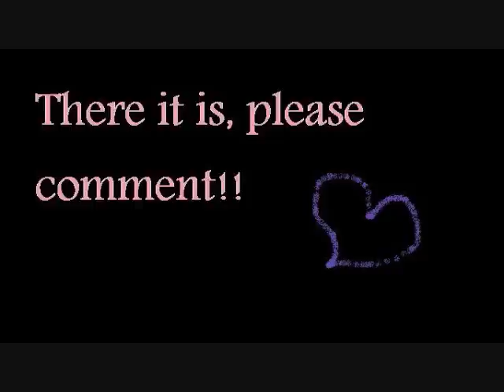Lips of an angel (a jemi story) episode 24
Episode 24

Joe- Demi I love you
Demi- you do?
Joe- (smiles, and kisses her) yes I do.
Demi- I love you too. (smiles)
Joe- thank you for telling me the truth, no more lies?
Demi- no more lies.
Joe- good.
Demi- (laughs) are you mad at me?
Joe- no. But you in my arms is the only thing keeping me from killing
STERLING.
Demi- Joe.
Joe- yeah?
Demi- please don't kill him.
Joe- why? You love him to?!
Demi- NO! not at all. If you kill him you'll go to jail and I won't
beable to see you (kisses him)
Joe- that's a good reason. Wonna go home?
Demi- please.
Joe- (laughs, and walks her over to the car)
They get in the car
Joe- so dems?
Demi- yeah?
Joe- you really want this baby don't you?
Demi- (yes!) I don't know (lies)
Joe- (laughs) you just said no more lies.
Demi- okay yes I want this baby!
Joe- even though it's his?
Demi- I'm not really thinking of the baby as his it's more mine I wish
it was ours.
Joe- did you just say you wonna make a baby with me?
Demi- (blushes) nooo..
Joe- (smiles) I love it when you blush, and don't worry I wonna make
and have a baby with you to.
(awww!)
Demi- (smiles) im sorry this baby isn't yours Joe, but I'm keeping the
baby.
Joe- I know you are I knew you were when you were telling me
everything and the part were you wereing saying you found out you were
pregnent your face lit up with a huge smile.
Demi- it did?
Joe- yup.
They pull up to the house and go inside

Demi- I'm tired (starts walking up stairs)
Joe- Demi?
Demi- (stops and turns around) yeah Joe?
Joe- can I sleep with you in your room tonight?
Demi- ummm. Yeah (giggles, and runs up the stairs and into her room)
Joe- (runs up stairs following her into her room)
Demi- (kisses him)
Joe- (shocked but kisses back, lifts her up and carrys her to her bed.
Lays her down and gets on the bed)
Demi- (takes his shrit off, just cause she never got to see his muscels)
Joe- (got the wrong idea from that and starts taking her shrit off)
Demi (pulls away) please stop.
Joe- why?
Demi- I don't want to... You know.
Joe- (a little pissed) then why'd  you tale my shrit off?!
Demi- cause I've never seen you without a shrit on and I wanted to...
Joe- (takes a deep breath) okay lays next to her.
Demi- just like that? You not gonna fight with me?
Joe- am I spouse to?
Demi- u-
Joe- dems you've been through enough, it's okay if you not ready.
Demi- thank you, Joe?
Joe- yeah dems?
Demi- I love you
Joe- I love you too.
They fall asleep in each others arms